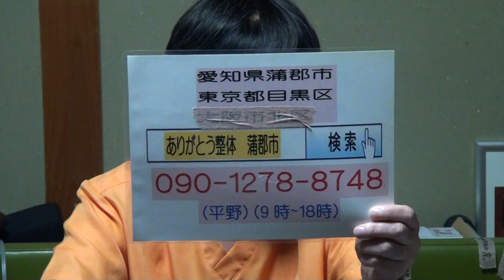目黒区 整体 本当の意味でインナーマッスルが使えるには 自由が丘 大岡山 青葉台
第８回　１２月８日（日）９日（月）
愛知県地元のＨＰ・ブログ